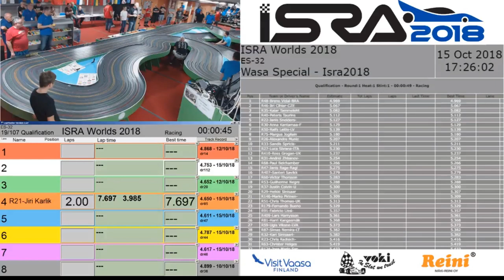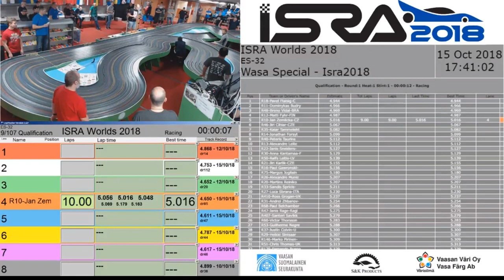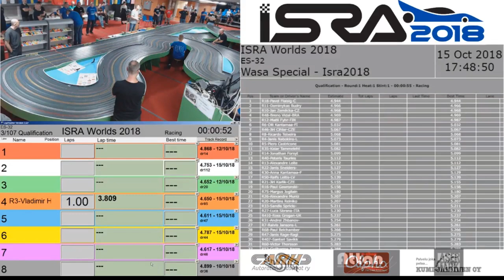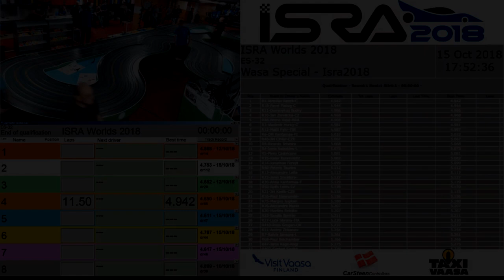ISRA 2018 - ES/32 qualification (CZECH TEAM)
1.Jaroslav Reček - CZE
2.Pavel Flaisig - CZE         3.Dominykas Budry
4.Jan Žemlička - CZE         5.Breno Vidal - BRA
6.Vladimír Horký - CZE 7.Matti Fyhr - FIN
8.Olli Kantama - FIN         9.Jiří Cihlář - CZE
20.Jiří Karlík - CZE         39.Antonín Vojtík - CZE